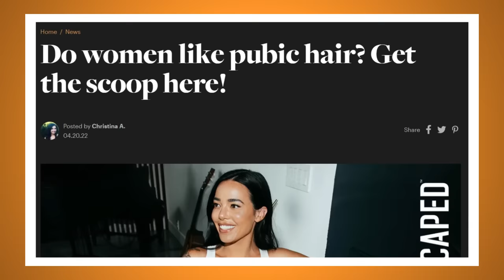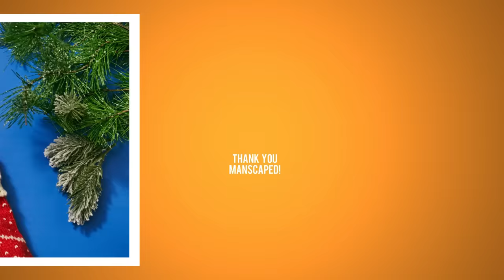Mick Foley's First and Last Matches in WWE - Bell to Bell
We revisit Mick Foley's WWE debut, his last match, and everything in between.